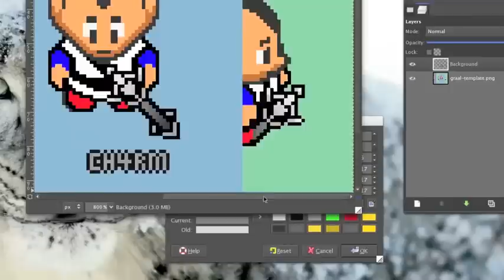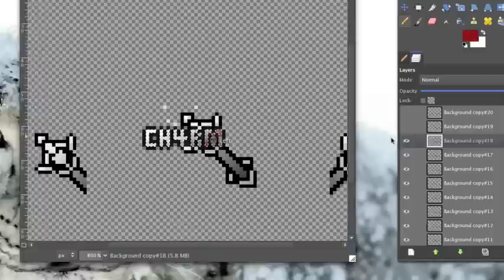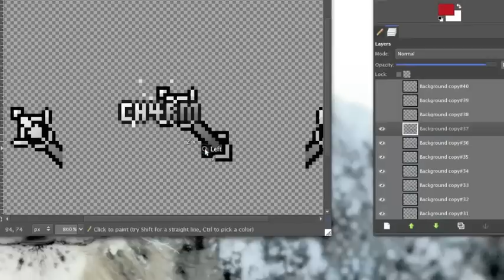Graal Online Classic / Ch4rm shield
A shield a made for the guild, "Ch4rM".